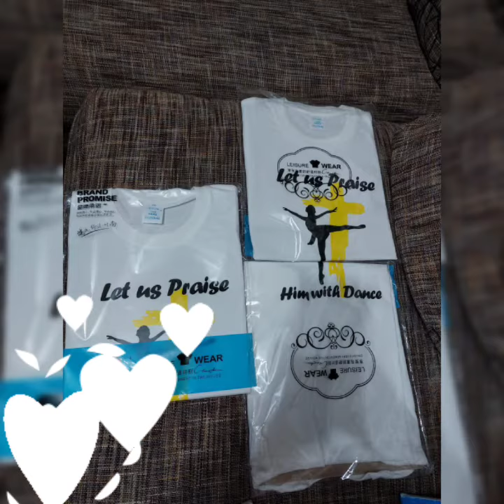My First time to print my Own tshirt Design 😊❤worshipTshirt